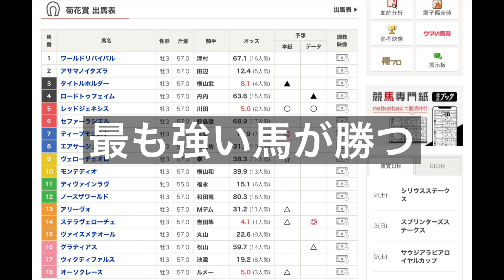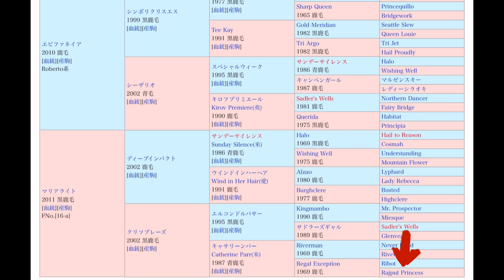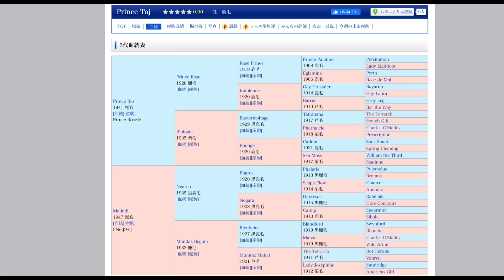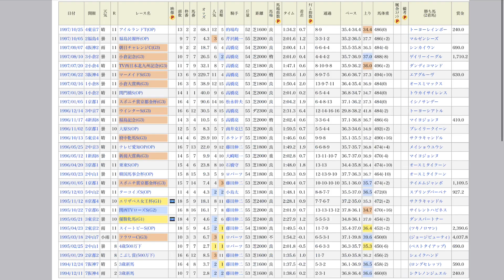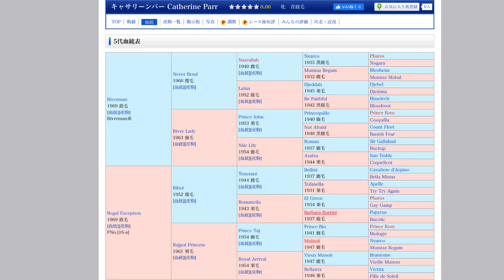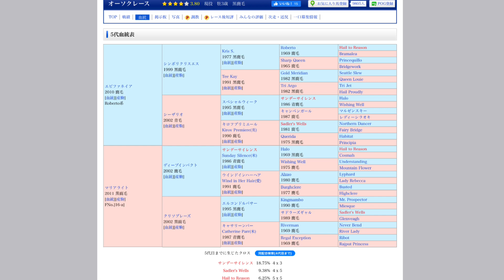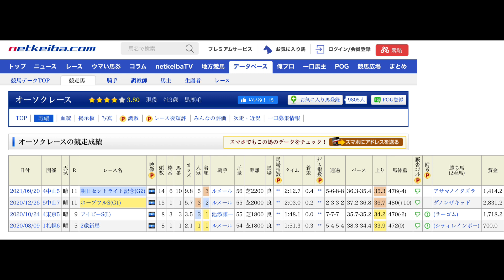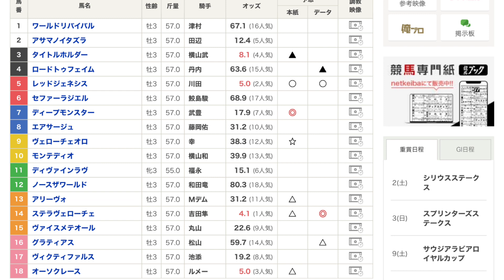【菊花賞】オーソクレースに潜む名牝クロス血統、でも今回勝ち負けは厳しいのかと予想？